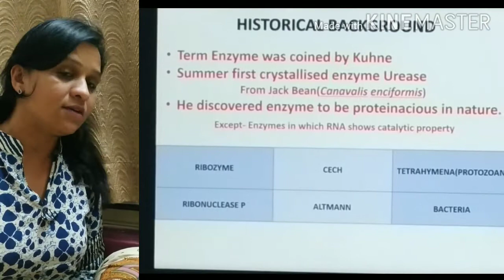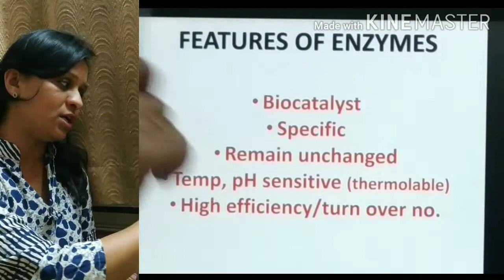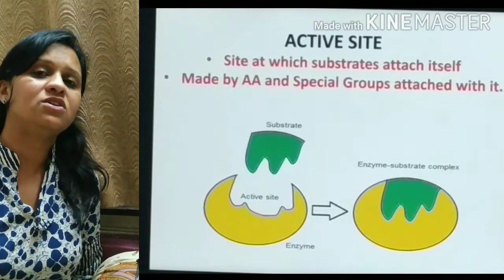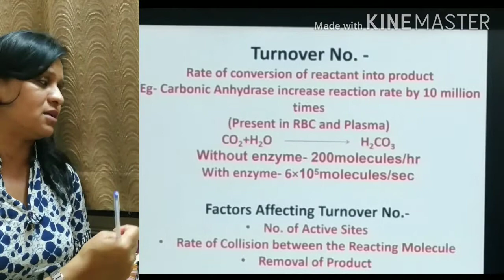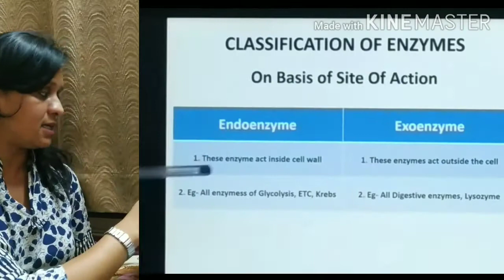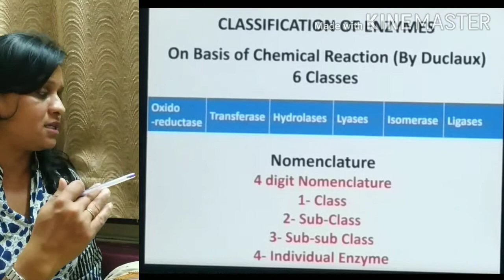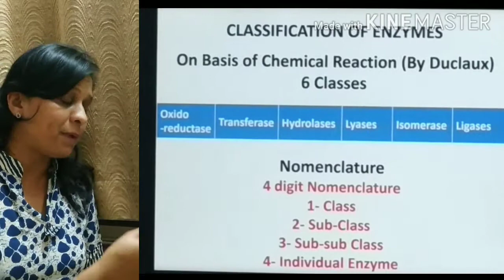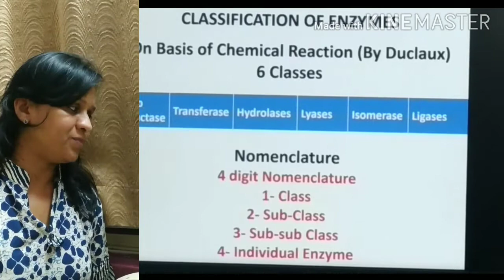Biomolecules- Enzyme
Enzyme classification